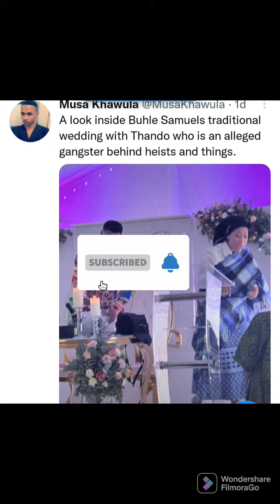Buhle Samuel's Got Married to a gangster who's involved in Heists Thando,Allegedly.